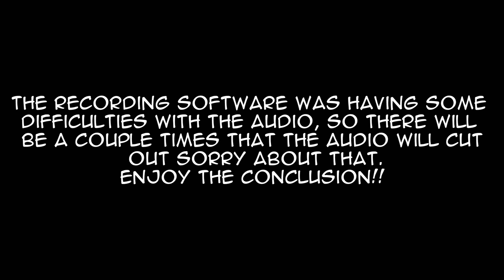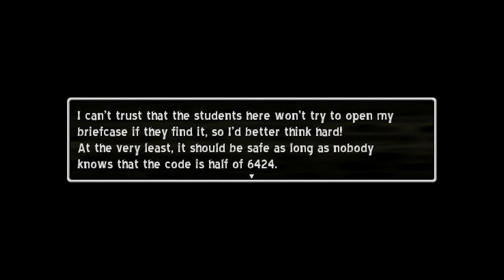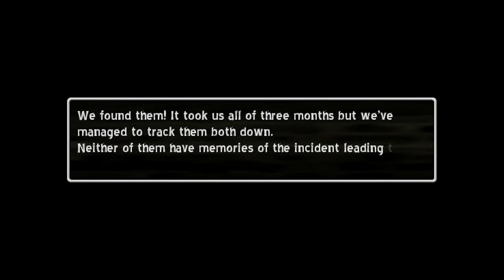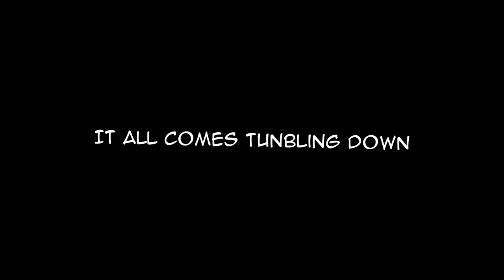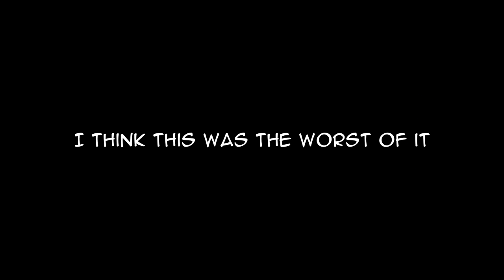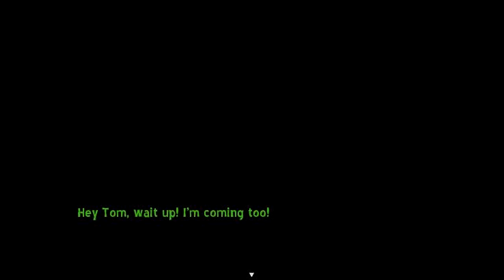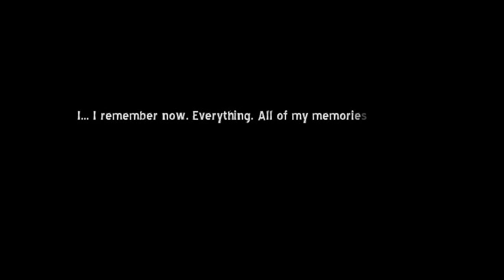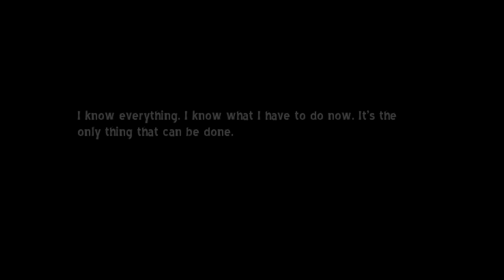One Night Full Circle RPG Maker Game - Gameplay Walkthrough Part 9 - Final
Lets Play One Night Full Circle - One Night Full Circle RPG Maker Indie Horror Gameplay Playthrough Walkthrough